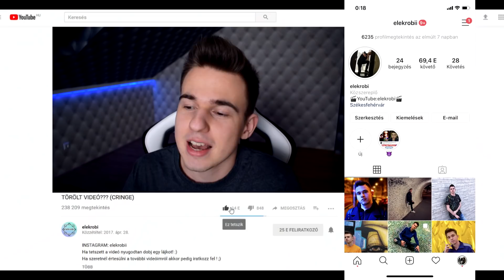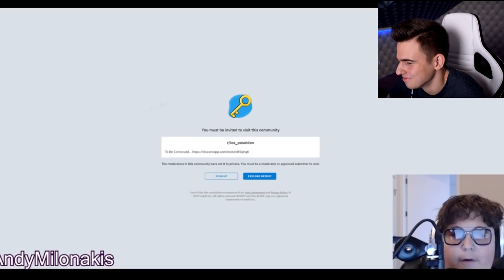ÉLŐ ADÁSBAN TÖRTÉNT BAKIK (nem így tervezték)